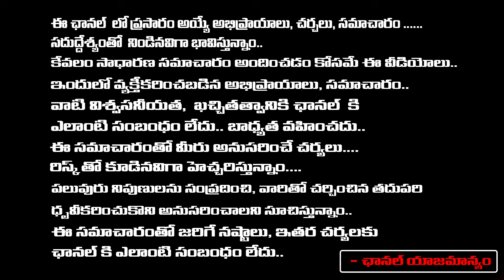Muralidara Sharma : మనకు అదృష్టం కలగబోతోంది అద్భుతం జరగబోతోంది - RedTV Bhakthi